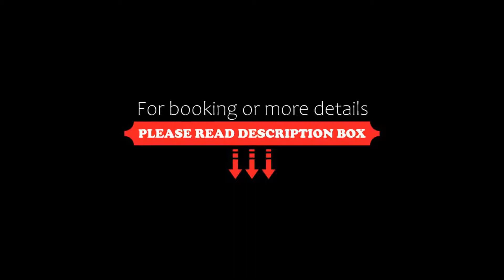Hotel Cima Piazzi, Valdidentro, Italy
About Property:
Hotel Cima Piazzi features a restaurant, bar, a shared lounge and garden in Valdidentro. Featuring family rooms, this property also provides guests with a terrace. There is a children's playground and guests can make use of free WiFi and free private parking.
At the hotel, every room comes with a desk, a balcony with a garden view, a private bathroom, a flat-screen TV, bed linen and towels. The rooms are fit...
Property Type: Hotel
Address: Via Nazionale 39, 23038 Valdidentro, Italy
Searching For
1. Hotel Cima Piazzi - Valdidentro - Italy
2. Hotel Cima Piazzi - Valdidentro - Italy Address
3. Hotel Cima Piazzi - Valdidentro - Italy Rooms
4. Hotel Cima Piazzi - Valdidentro - Italy Amenities
5. Hotel Cima Piazzi - Valdidentro - Italy Offers and Deals
Audio Credit:
Track Title: Reasons To Hope
Artist: Reed Mathis